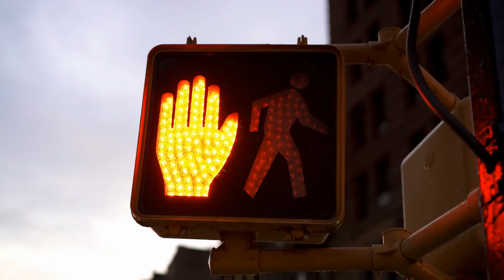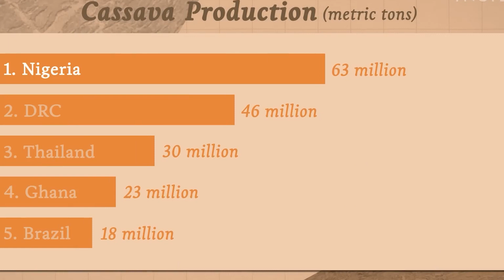Cassava Yuca has Cyanide?!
Yuca, also known as cassava, is a starchy root vegetable that is a major source of carbohydrates in many tropical regions and also used as biofuel. It is native to South America but is now grown in various parts of the world with suitable climates. The yuca root is tuberous and has a rough, brown outer skin with a white or creamy interior. It is a versatile ingredient that can be prepared in various ways, including boiling, frying, baking, or mashing. Yuca is a staple food in many countries and is often used as a side dish or as an ingredient in soups, stews, and other dishes.
It's important to note that yuca should not be confused with yucca, which is a completely different plant.

Timestamp:
00:00 Introduction
01:20 Cassava's Global Impact
02:30 Nutritional Benefits of Cassava
03:52 The Dangers of Raw Cassava
04:12 Traditional Preparation Methods
05:30 Cassava's Culinary Versatility
07:35 Distinguishing Yuca from Yucca